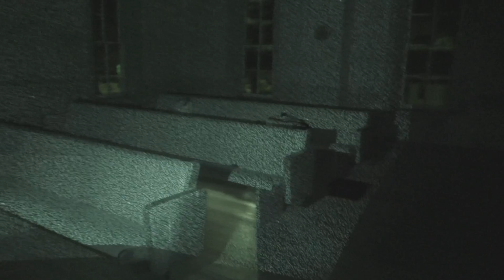Hamilton Primary School ( 05/01/2021 ) Otterville , IL : Exploring The Class Room - On Left - 2nd FL